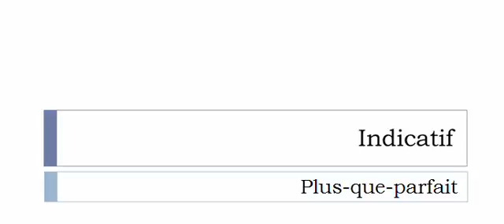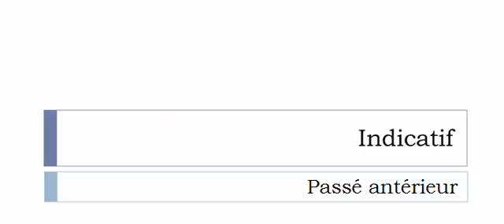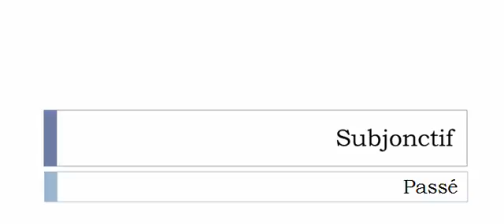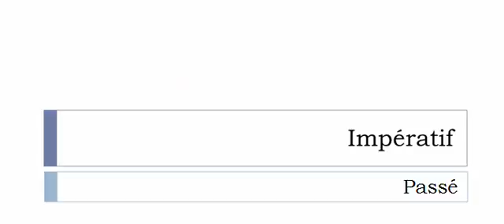Conjugate French verb # Désintéresser = pay off